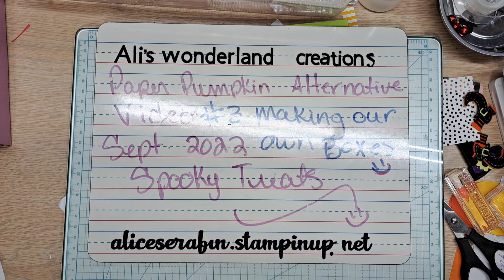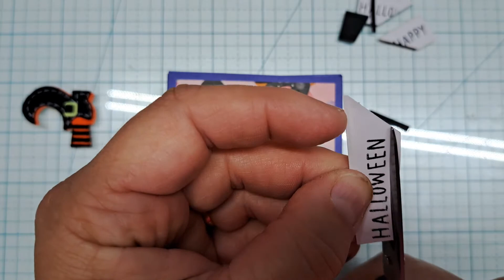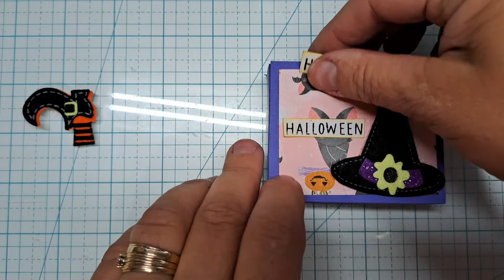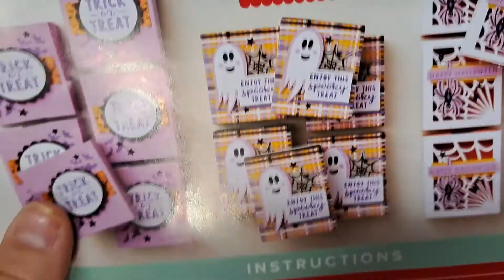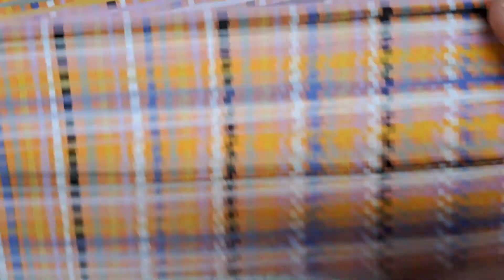Paper Pumpkin Alternative September 2022 Video #3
This video is of me demonstrating my altered pattern and treat box using Card Stock!